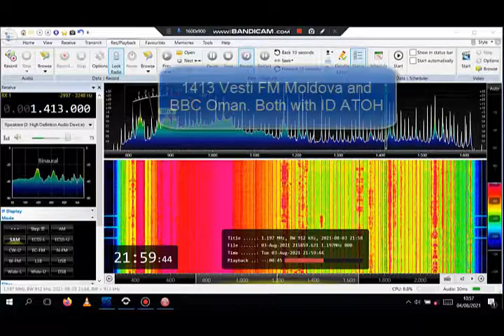1413 Vesti FM Moldova and BBC Oman Both with ID ATOH 3rd Aug 2021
Airspy HF+ Discovery, SDR Console V3, outdoor long wire with balun.